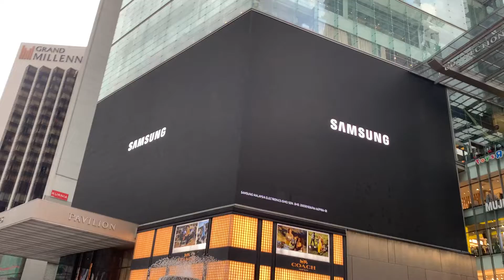2021 cny pavillion bull